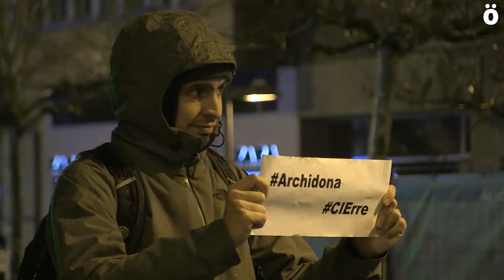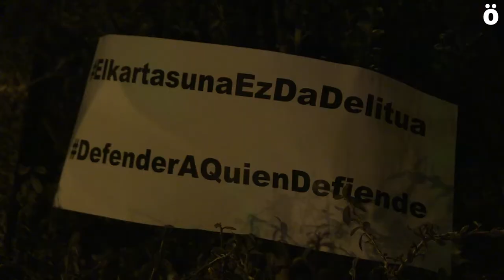Denuncian la situación de Helena Maleno y las últimas muertes bajo custodia en Archidona y Melilla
La activista pro derechos humanos Helena Maleno se enfrenta mañana día 10 a un tribunal marroquí acusada de un supuesto delito de “tráfico de personas” tras desestimar tal posibilidad la Audiencia Nacional española. Asimismo denuncian las tres últimas muertes en el Estado español, una en la prisión de Archidona (empleada temporalmente como CIE) y otras dos en el CETI de Melilla.